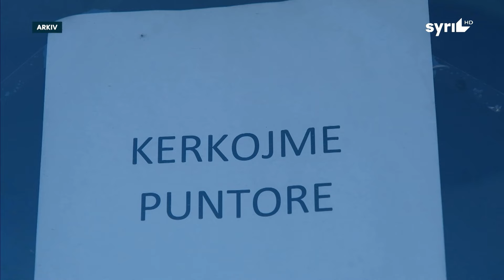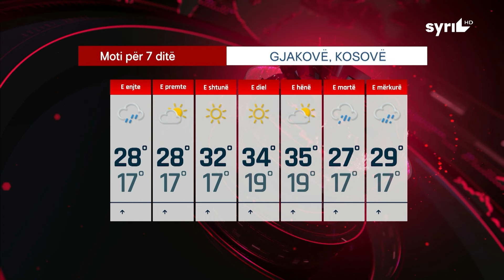LAJMET QENDRORE / ORA 19:00 / 27.06.2024